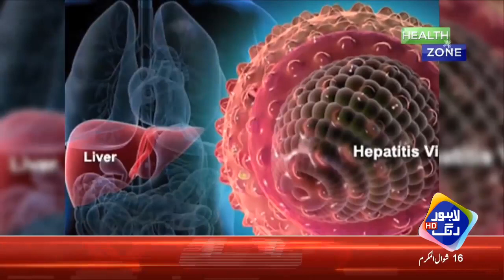Hepatite C Aik Khamosh Waba.. | Health Zone | 28 May 2021 | Lahore Rang